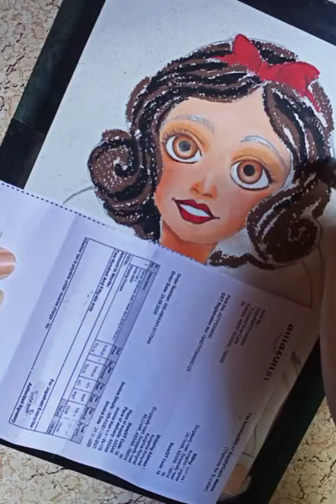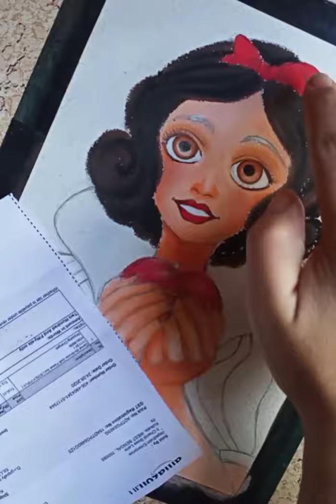How to draw (Snow White) "Disney princess" drawing with oil pastels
Hlo frnz,
 This is art#Reeliu channel,
  In Today's  video ,
Snow White
Disney princess
Drawing
 With oil pastels

 I use to draw____

 1.Gallery mongyo oil pastel colour
 2.Bistro paper
  3.White Gel pen
  4. Sketch pen
 5. Paper blending stump
 6 ear buds

*** Art#Reeliu"
 Please do enjoy
  And